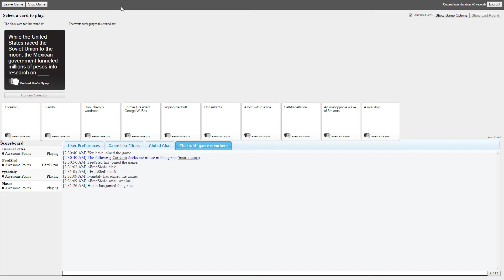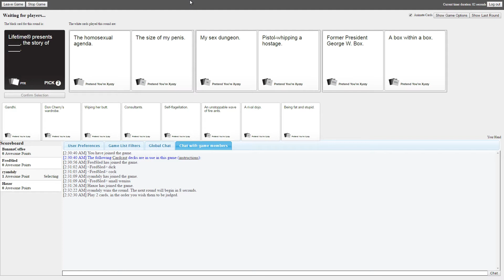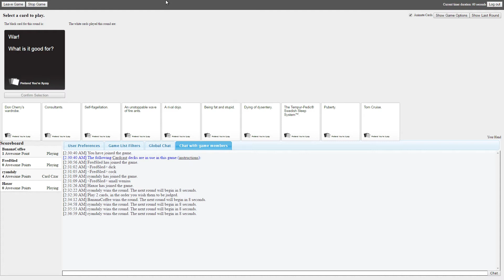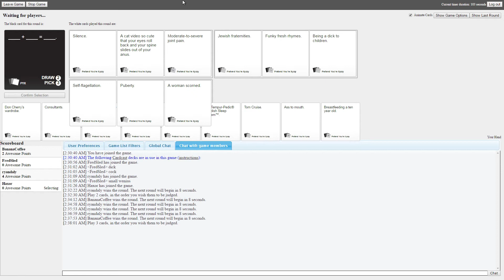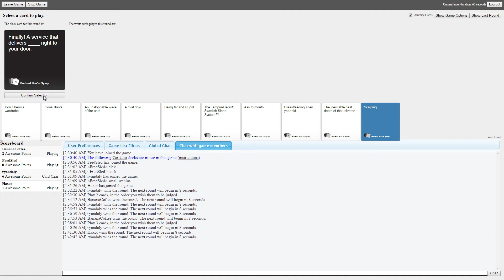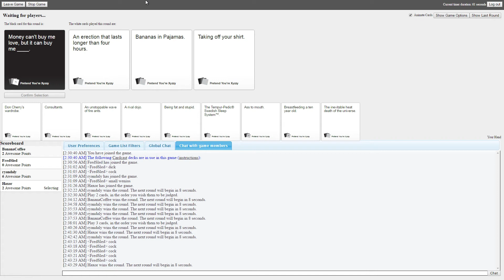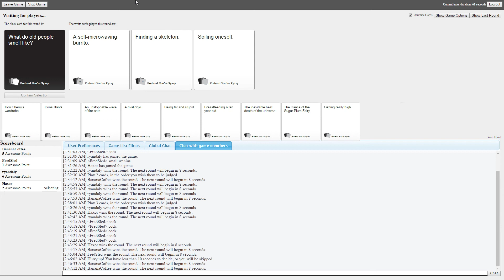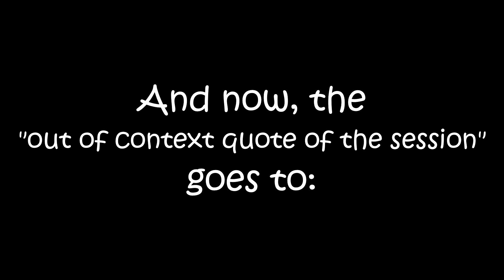MrBC Plays - Cards Against Humanity #3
Take 2! So not only is it 2 days late, but it's the seconrd upload of it! Yay! Why is life never easy?